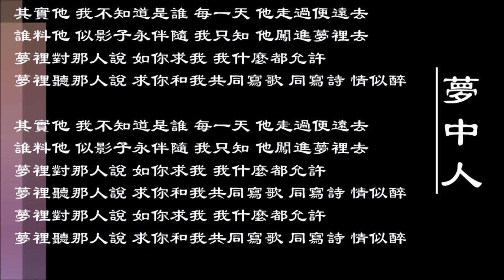【陈慧娴 Priscilla Chan】梦中人 粤语